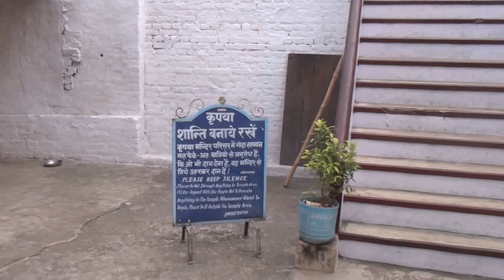Dungeshwari cave - ดงคสิริ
Prakhbodhi Cave, Dungeshwari cave, Dongkasiri - ดงคสิริ